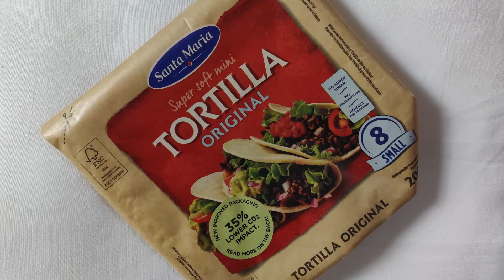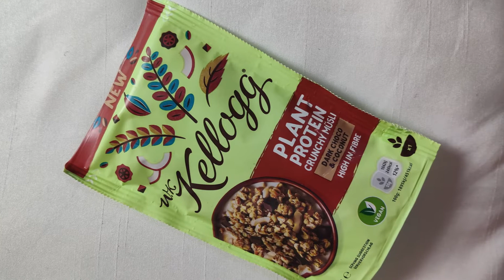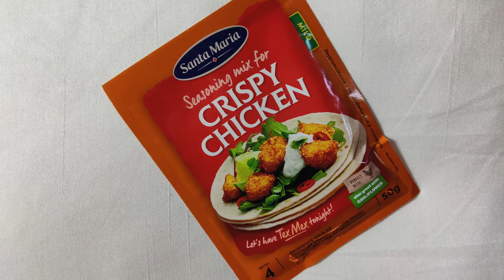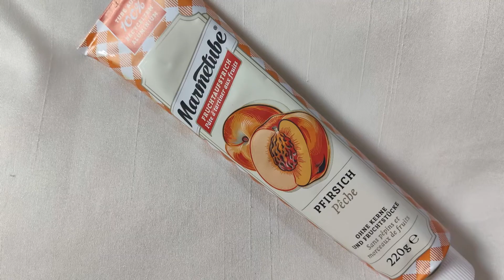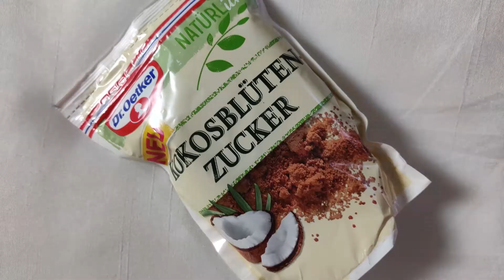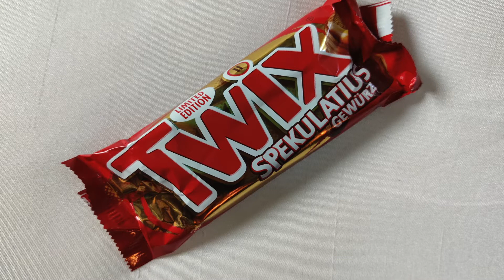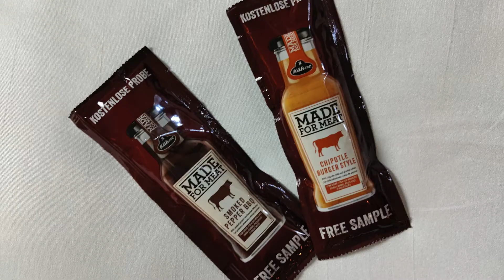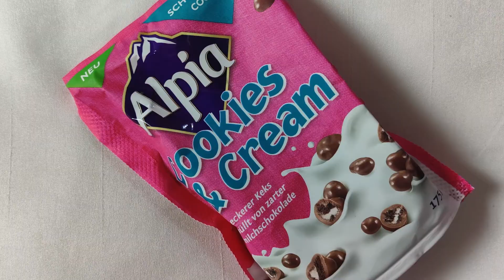UNBOXING!! - Degustabox Dezember Edition!!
Heute habe ich endlich das nächste Unboxing für euch.
Die Degustabox ist wieder bei mir angekommen und wieder
prall gefüllt mit leckeren Lebensmitteln.
Wir haben Süßigkeiten, Herzhaftes und sogar Getränke in der Box.
Ich war wieder mega begeistert von den vielen leckeren Sachen.
Wenn euch also interessiert, was so in der Box war, dann schaut euch einfach mein Video an. 😊

!! ACHTUNG !!

(Die einzelnen Links zu den Produkten füge ich dieses mal nicht an, da es mega spät ist und ich mega müde bin. 😅 Wenn euch ein Produkt interessiert könnt ihr mich aber sehr gerne Fragen und ich werde euch die Links zukommen lassen 😊)

📦 Pakete senden an:

Raphaela Kulzer
Postfach 2 24
94302 Straubing